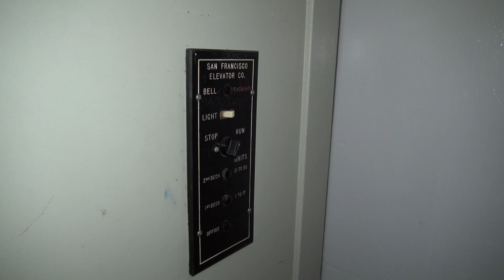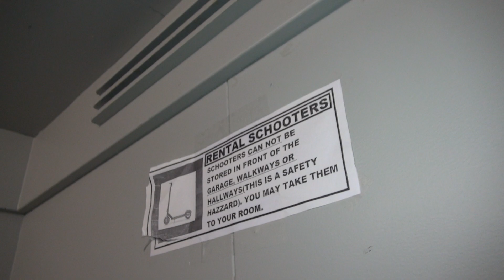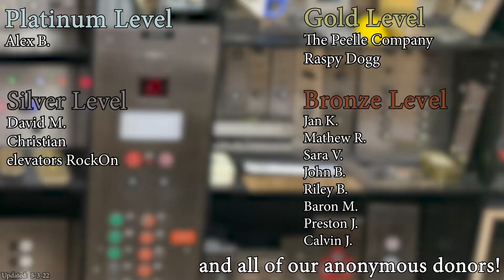Swing Door Hydraulic San Francisco Elevator at the Surf Motel San Francisco CA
(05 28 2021)  This is a worn but really cool swing door elevator.  There are quite a few of these in these older hotels in San Francisco.

Camera: Sony Handycam HDR PJ760V

Support elevaTOURS!